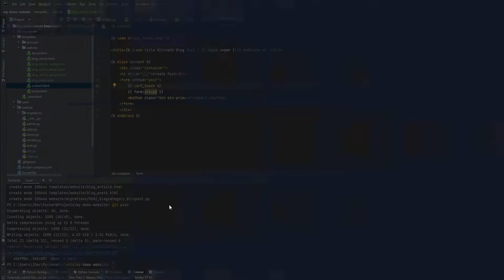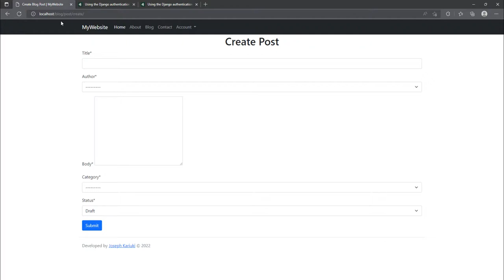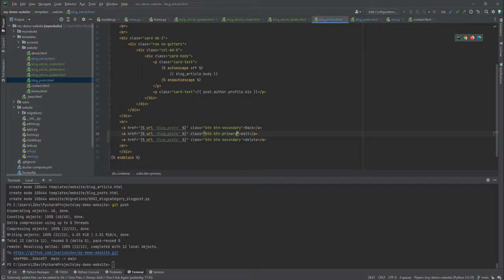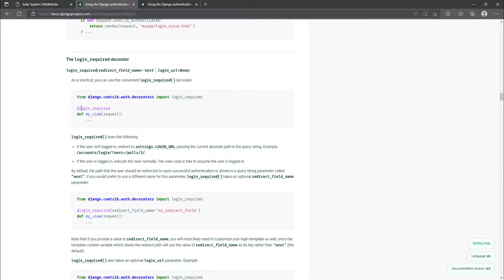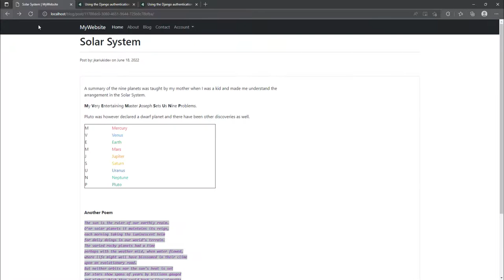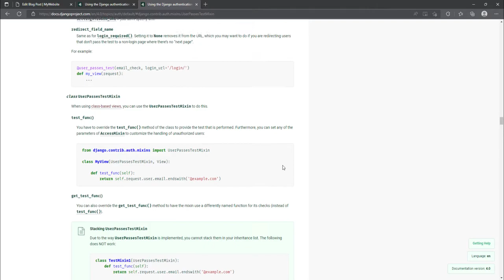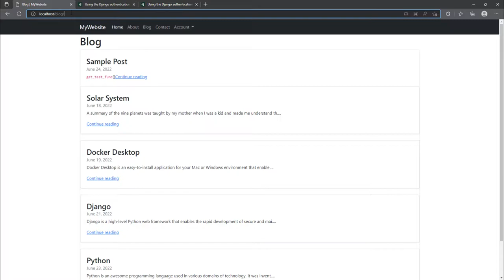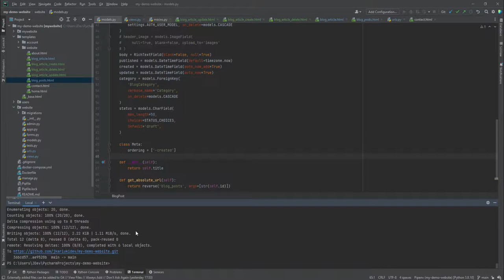Python Django Tutorial - Managing CRUD Permissions on Blog Posts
In this video tutorial, we will demonstrate permission handling when it comes to creating, editing, and deleting blog posts which ensures integrity within those operations.

⭐️ Video Contents⭐️
⌨️ (0:00:00) Introduction & problem statement
⌨️ (0:01:54) Adding CKEditor to blog body form
⌨️ (0:06:08) Creating edit and delete buttons
⌨️ (0:11:14) Implementing LoginRequiredMixin
⌨️ (0:16:34) Implementing UserPassesTestMixin
⌨️ (0:23:31) Conclusion